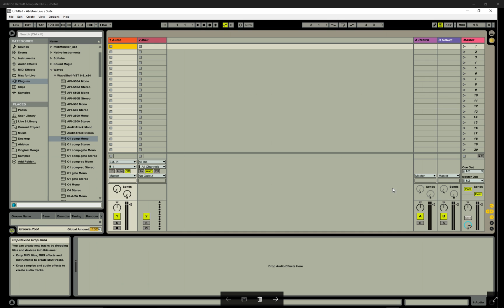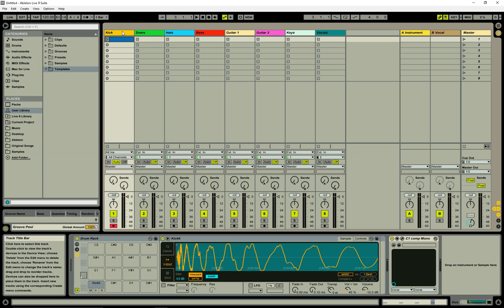How to Save an Ableton Template or Default Set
Hey, this is Matt from The Second Spirit,  I'm going to show you quickly how to make an auto-loading default template.
You can make one that you like instead of the default Ableton one. The original Ableton default template has a couple things that I don't like.

You can make a template that opens up with all kinds of stuff; such as, particular tracks, levels, MIDI and Key mappings, effects racks, instruments, VSTs, and clips. You can have everything the way you like it in your own default template. And anytime you open Ableton, it will just automatically load up for you.To make a auto-loading Ableton Template You just go to:

Options/ preferences/ File Folder/

The at the top of the preferences window it says "Save Current Set as Default" click "Save".

Ableton asks if you would like to "Overwrite the default set?" Click "Ok".

Now your new default set will load every time you open up Ableton Live.

Don't worry you can always clear your default set back to the original Ableton default set by clicking "Clear" where it says "Save Current Set as Default".

Now if you want to override your new template you made and load the original one, go to:

file/ and you hold "shift" down on your keyboard, and you click "New Live Set".
This will open up the original Ableton default live set. Unfortunately "Control+Shift+N" does not open up the default Ableton template like one would think. You have to go to the menu to open it.  In addition, If you want to open the original one when you're first starting up the Ableton program, you just hold "shift" down when you double click Ableton. This will also automatically load the original Ableton default template. Otherwise, it will just load your new default template that you made.

If you want to have multiple different Ableton templates, you create a folder in your user library called "Templates".   Any project saved in this folder will carry out a different function. They will open up as "Untitled" project and when you click "Save" it will actually pull up the "Save As" dialog so that the template is not overwritten. Neat Hugh?

You can have 8-track, 16-track, ROMpler MIDI track, a 30,000 crazy track templates or whatever your heart desires.  Just store the different types of templates in this folder. You could just start saving your different templates in your new "Template" folder in the Ableton "User Library". Now remember, you have to make this "template" folder in the user library for it to work properly.

There are a few things I don't like about the original Ableton template. For starters, I think the Cue level is too hot. With the clicks on, the count-ins blast in my ears. Maybe not for you guys, but for me, so I set the key level at 55%. So I turn this in my new default template.

I also love having my "The Second Spirit - Channel Strip" on every track because it just makes things so much easier, brings up some levels and stuff, a little compression of things. It's just great to have it on everything, just like an old analog board channels have their channel strips right in there on each track.

When I start a new project, I have my template set so this channel strip in each one of my tracks.

Other things I like in my Original Ableton Template:

I also have instrument return and a vocal return. I usually do more returns, but just to start out with I like to keep the vocals separate from the instruments. If I'm doing stems later, I could do an instrumental real quick with the instrumental effects and not have the vocal effects bleeding into it. That's why I have those separate. I also like a Four to the floor kick for tracking. So that’s my little default template I made for myself.

Ableton Custom Default Template_

You can make whatever the heck you want. You could have a million tracks, 255 gazillion tracks. It will save clips, audio, devices, MIDI and key mappings, VST. . . all kinds of stuff.

So just remember, go to:

options, preferences, file folder, save as default.

That's all you need to do to save it.  Also create the template folder in your user library, and you can start putting in 16-track, 8-track, all kinds of new templates for yourself.

It really helps out. Something about this simple channel strip, it just works great and is great to have on tracks in your new auto-loading default template. Thanks for reading, this is Matt from The Second Spirit.